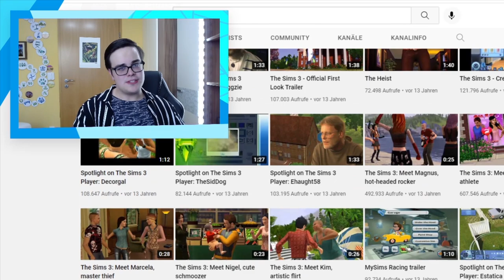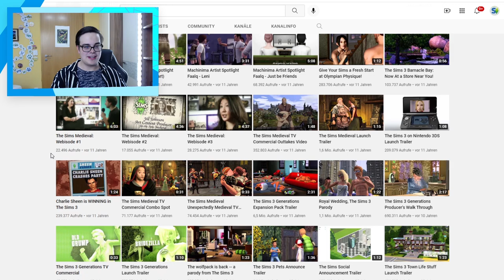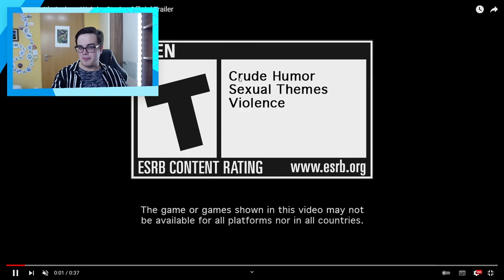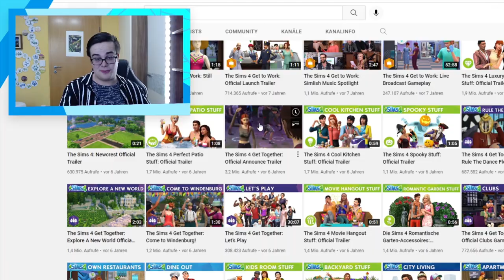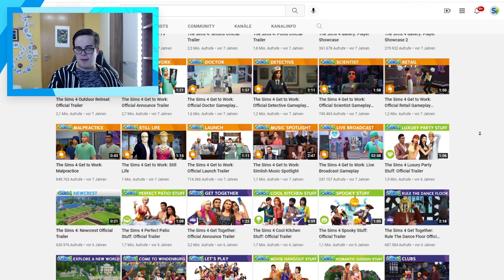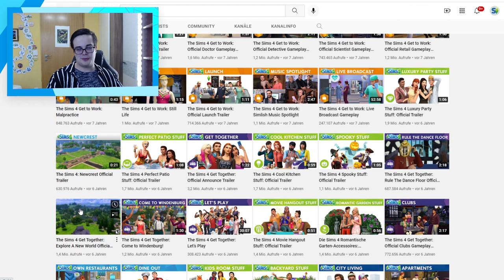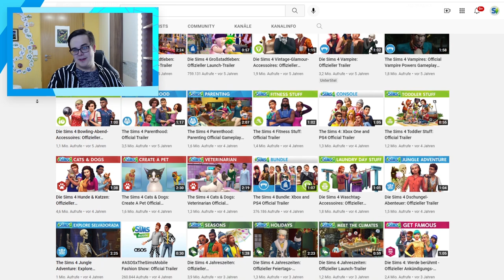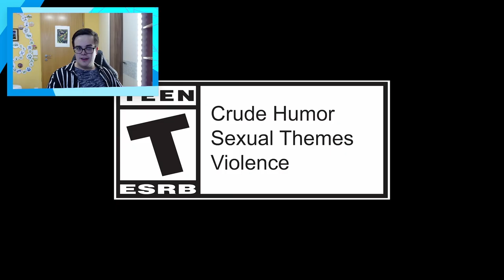Die Sims 4-Packs mit der größten VORFREUDE! | sims-blog.de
Manche Sims 4-Packs bringen mehr, andere weniger Vorfreude bei der Ankündigung mit sich. Welche konnten mich bei der Ankündigung besonders begeistern, und welche fand ich eher langweilig?